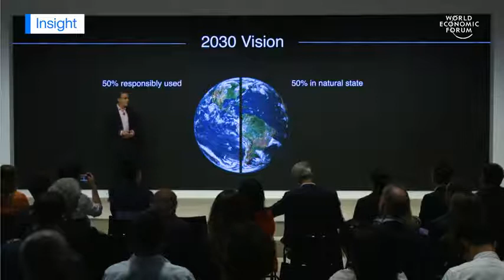Enric Sala We Can Boost The Economy And Save The Planet Forum Insight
PEACE!!!

National Geographic Explorer Enric Sala lead a discussion on how we can protect 30% of our planet’s last wild places and creatures by 2030.

Sala gave the inspiring example of what happened when New York invested in protecting its natural environment...

The World Economic Forum is the International Organization for Public-Private Cooperation. The Forum engages the foremost political, business, cultural and other leaders of society to shape global, regional and industry agendas. We believe that progress happens by bringing together people from all walks of life who have the drive and the influence to make positive change. "tourtravels TOP 10 Haunted Highway in India | भारत के 10 हॉन्टेड हाईवे Hello ! Friends watch our new Story जादुई भूत - Magical Ghost Hindi Kahaniya | Cartoon moral Stories |Jojo tv Kahaniya. Watch the new and 7th season of BuzzFeed Unsolved: True Crime! Are we alone? Unsolved takes on the mysteries of the universe. A new picture beamed back from a rover on Mars causes a frenzy of speculation. Prank or poltergeist? CCTV footage from Deerpark CBS, the oldest (and most haunted!?) school on the south side of Cork City. The school has been renamed Coláiste Éamann Rís as of September 2019 for more information Have you ever seen anything out of the ordinary? Cctv footage: Borivali Station platform no.6 Science says that time travel is possible, but only with very advanced technology, perhaps of the future. But there are many people, who claim to have time traveled. John Titor told us something about a future technological time machine. Current technology says, these machines are not possible. Science still needs to research more. Science says that these incidents make no sense, but the tales are really mind bending.